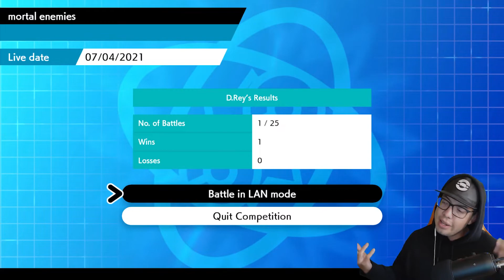Landorus Therian is.. STILL THE KING!? | ICP vs. UnderTheRadar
Intro - 0:00
Team Preview - 00:21
Game Start - 01:47

Make sure to follow the ICP Twitter for any league updates!

👻Snugglers Intro Music:
Check her out!! AMAZING content!
Pokémon is owned by Game Freak & published by Nintendo.